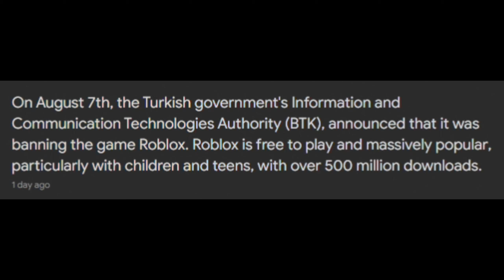(ROBLOX NEWS) TURKEY HAS BANNED ROBLOX FOREVER!!!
Those who are late to the party. The kids of Turkey are outrage due to the fact they cannot access the Roblox platform!

by the way! sorry for mic audio..